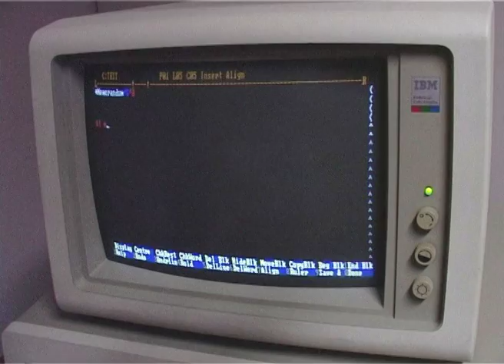Rubik's Cubes to Newton's Cradles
How have offices changed over the years? MT visited O2's office exhibition to find out.